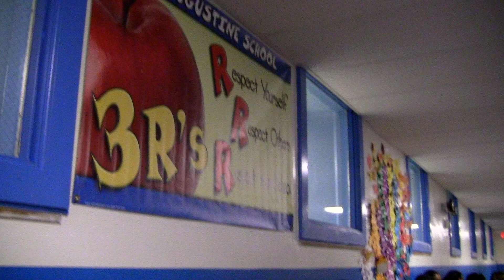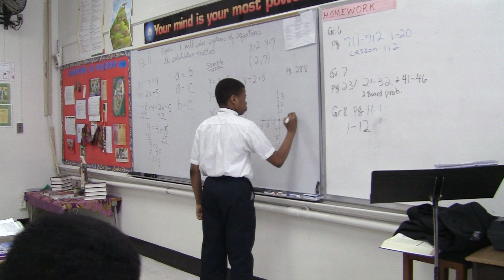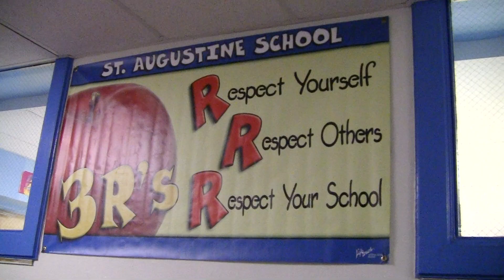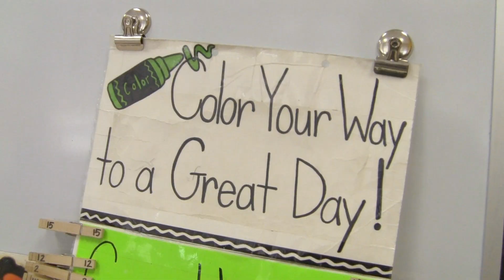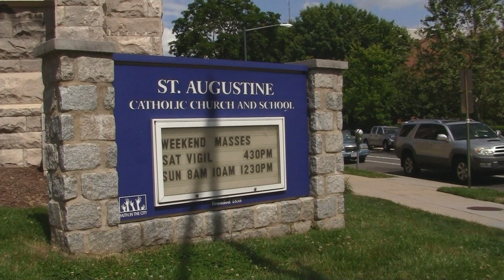St Augustine School 2012 Video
St. Augustine Catholic School
PreK-3 through 8th Grade